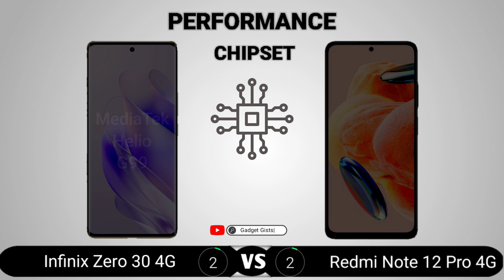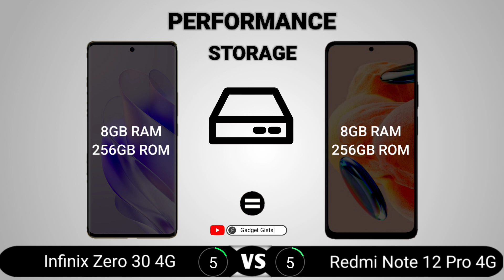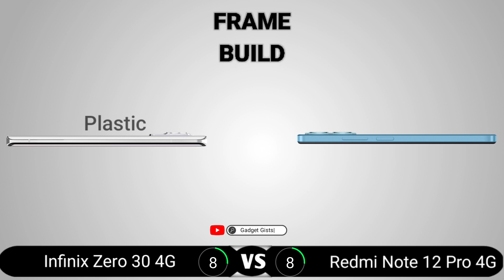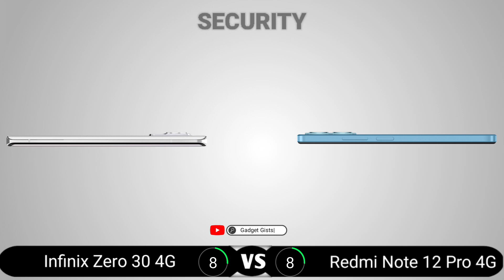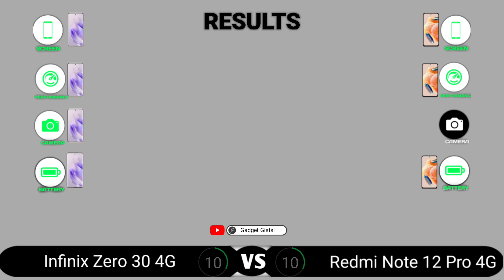Infinix Zero 30 4G vs Redmi Note 12 Pro 4G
Infinix Zero 30 4G vs Redmi Note 12 Pro 4G || Full Comparison - Which one is Best?